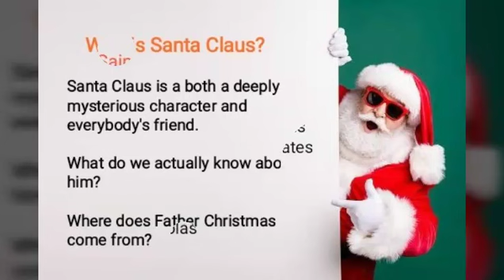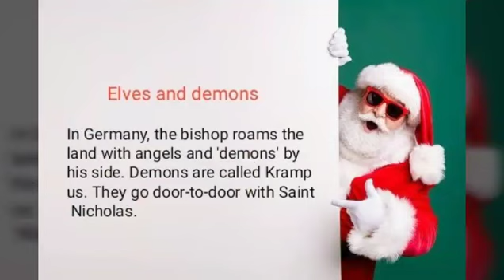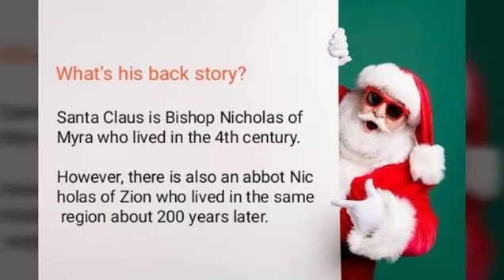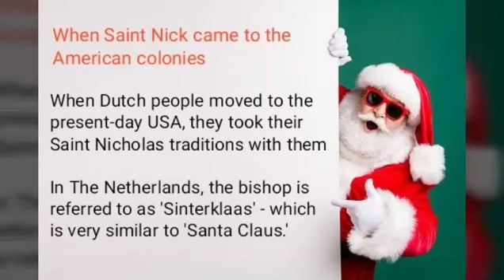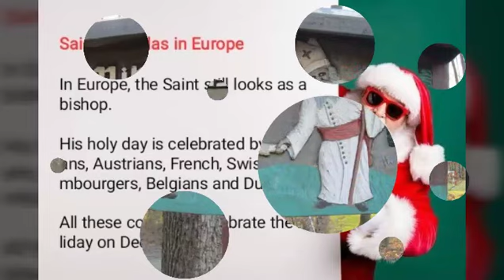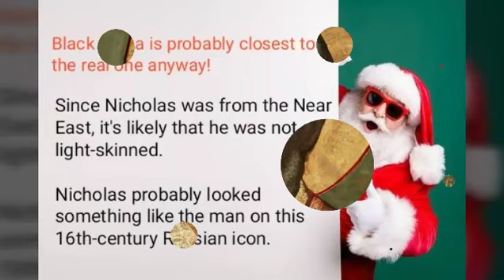Things you didn't know about Santa | Santa clause is a Turkish | Interesting facts about Santa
Who is Santa Claus?
Santa Claus is a both a deeply mysterious character and everybody's friend.

What do we actually know about him?
Where does Father Christmas come from?

We will get all these answers today in this video.

Santa Claus is a man we know from European culture, who was then brought to the United States and beyond. He is basically a bishop with the name of Nicholas. In fact, he was declared a holy person by the Catholic church, and that's why people call him Saint Nick.

Over the course of centuries, northern European countries such as Germany, France and The Netherlands have combined the story of Saint Nicholas with local pagan mythology.

In Germany, as you can see here, the bishop roams the land with angels and 'demons' by his side. The latter are called Krampus. Dressed in straw and animal skins with black make-up or masks on their faces, they go door-to-door with Saint Nicholas and bring good luck to virtuous people and punishment to naughty and lazy people.
Considering he is very popular in northern countries, you'd assume that Saint Nicholas originally came from a land of snow and reindeer. But nothing is further from the truth!.

Saint Nicholas is actually from the ancient city of Patara on the Lycian coast in present-day Turkey. Yes, he's Turkish man! The Nicholas we've all come to know as Santa was born about 16 centuries ago.
Santa Claus is Bishop Nicholas of Myra who lived in the 4th century. However, there is also an abbot Nicholas of Zion who lived in the same region about 200 years later. Over the years, the two Nicholases have probably merged in the people's memory and become one character: Saint Nicholas.

Nicholas of Myra was born into a wealthy family in the port city of Patara. When his parents died, he inherited a fortune and decided to distribute the money among the poor, the sick and the needy. This is the reason why Santa Claus is known as a generous man.

According to tradition, Santa Claus is not only a benefactor for children. He is also said to have helped three virgins to get married. The Saint allegedly gave three golden apples to their poor father so that he could use them as a dowry for his daughters.
Bishop Nicholas died between 345 and 351, and it probably happened on December 6. For that reason, Christian cultures have celebrated the saint's day on December 6. The tradition started in the Middle Ages and centered mostly on children and students, because Santa is their patron saint.
In the past it was common for children to craft paper boats so that Saint Nicholas could put his presents in them. The reason for this tradition was that the Saint is a patron saint of seafarers. According to one of the legends, he saved a group of castaways from a storm.
When European emigrants, especially the Dutch, moved to the present-day United States, they took their Saint Nicholas traditions with them. In The Netherlands, the bishop is referred to as 'Sinterklaas' - which is very similar to 'Santa Claus.'
Over time, Sinterklaas became Santa Claus. People in the American colonies combined the European tradition of the Saint Nicholas children's feast with the celebration of Christmas on December 24th. The Saint started to bring his presents on Christmas Eve rather than on his traditional holy day, December 6.
Did you know that an advertiser styled Santa the way we know him today? He got his typical red coat and hood with fur lining thanks to a Coca Cola advertising campaign in 1931. The idea that Santa would travel by reindeer sleigh also came from the US.
In Europe, the Saint still looks as a bishop. His holy day is celebrated by Germans, Austrians, French, Swiss, Luxembourgers, Belgians and Dutch. By the time Christmas arrives, they have all had their visits of Santa behind them, because all these countries celebrate the holiday on December 6.

This village with just over 1000 inhabitants is located near Oldenburg in Germany. Every year the residents answer the mail of many children to Saint Nicholas.

The Swiss call him Samichlaus. His servant Ruprecht threatens to put naughty children in his pocket, just like Krampus in Germany.
Since Nicholas was from the Near East, it's likely that he was not as most people nowadays make him out to be. Researchers have estimated that Nicholas probably looked something like the man on this 16th-century Russian ico